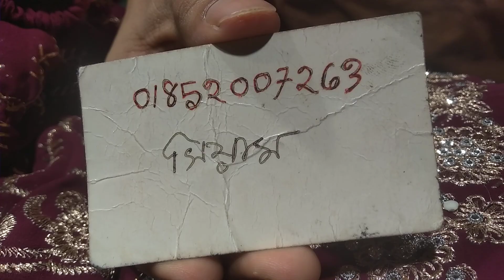জর্জেট পাটি থ্রি পিস গর্জিয়াস কাজ করা শিল্পী ফ্যাশন 01912680910